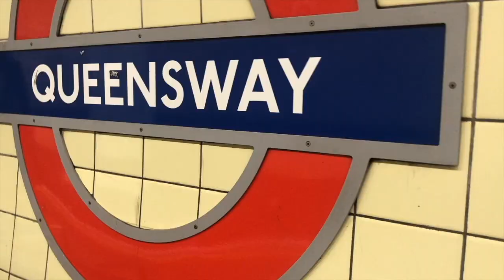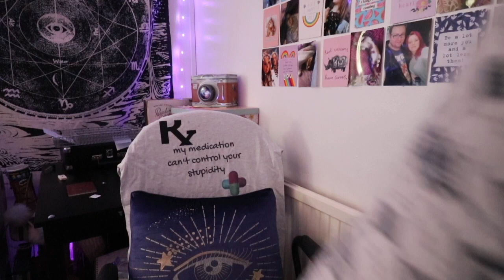Surprising my girlfriend by decorating our room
Videos will be returning to normal soon, I have a lot of vlog footage at the moment, as you know kinda moving flat, but I will be filming and releasing some mental health content this week, hope everybody is doing okay in this time

YoungMinds
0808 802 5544 (parent helpline)